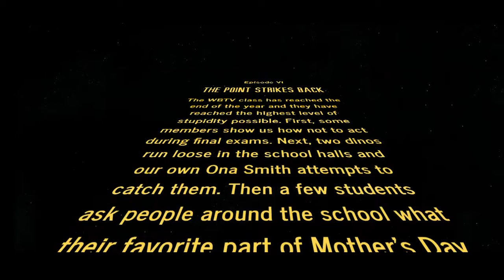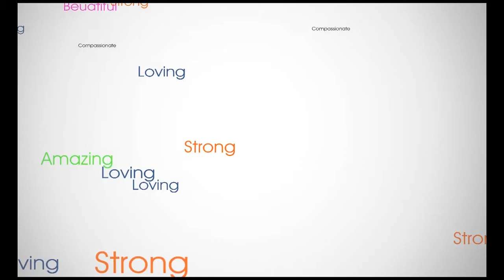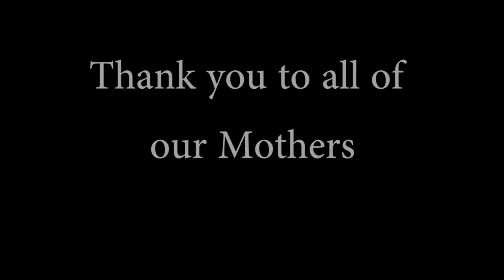The Point Episode 6 PM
THE POINT STRIKES BACK
EPISODE 6
WBTV PM